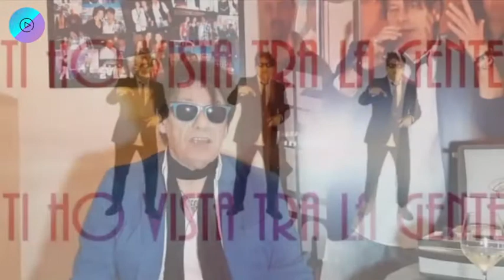un aperitivo con...Nick Simon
Un'intervista coloratissima, vivace e anche un po' bizzarra: pronti a scoprire di più?